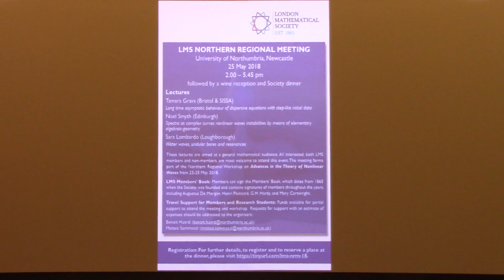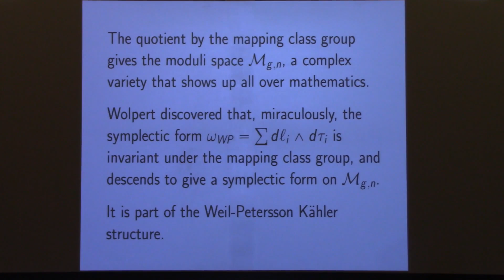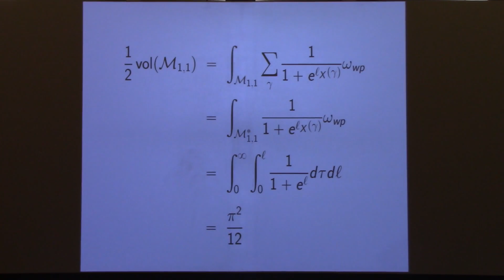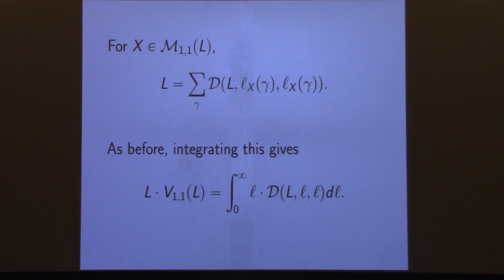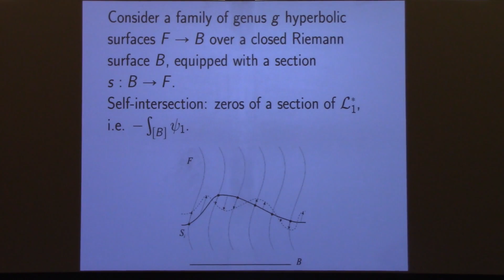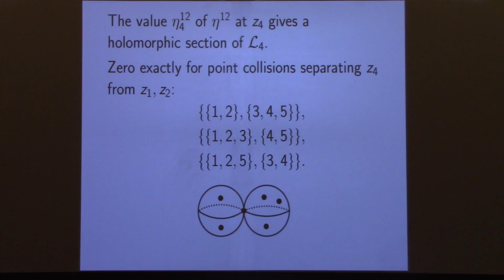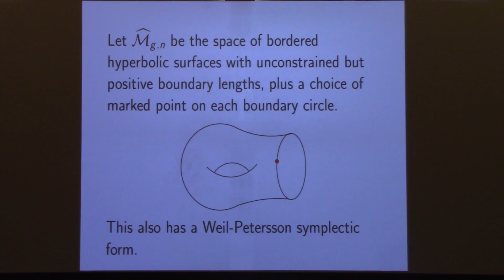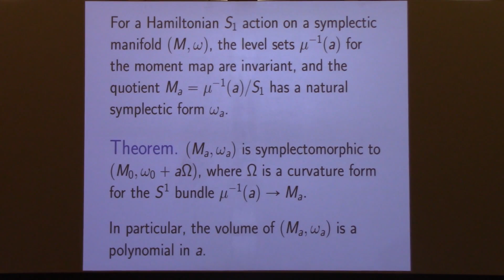Alex Wright (Stanford) - Mirzakhani's computation of Weil Petersson volumes and intersection numbers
Maryam Mirzakhani Memoriam Meeting
22 March 2018

Abstract: We will reproduce Mirzakhani's remarkable computation of the Weil-Petersson volume in the simplest example of the moduli space of genus 1, once punctured Riemann surfaces, and discuss how Mirzakhani generalized the techniques to determine the volume of all moduli spaces of Riemann surfaces.Then we will discuss Mirzakhani's proof of Witten's Conjecture concerning intersection numbers of tautological classes on moduli spaces of Riemann surfaces. We will emphasize definitions, examples, and the connection that Mirzakhani established to Weil-Petersson volumes.